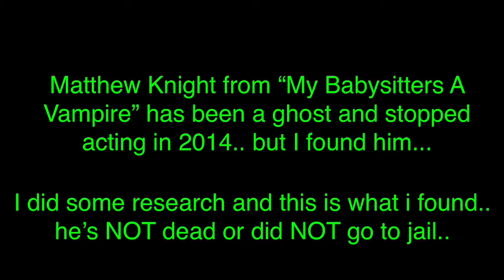My Babysitters a Vampire Matthew Knight - Where is He Now?